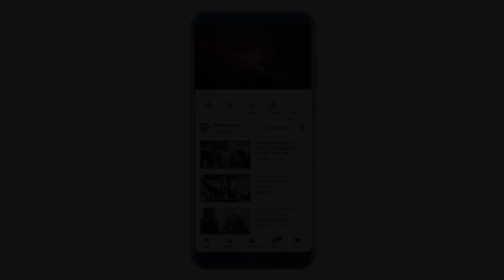Star Savera| Interview with Gagan Sahni by Jitender Gupta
About Video :-

गगन साहनी
मण्डल अध्यक्ष सुभाष नगर
वार्ड - 009S
भाजपा हरि नगर विधानसभा

Gagan Sahni
Board President Subhash Nagar
Ward - 009S
BJP Hari Nagar Assembly